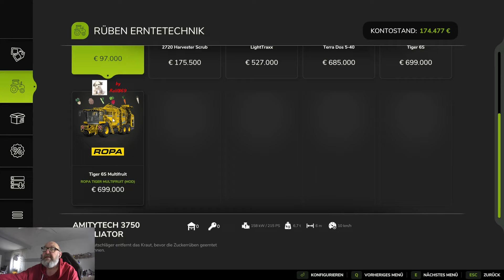LS 25 Riverbend Springs # 8 Steinreich